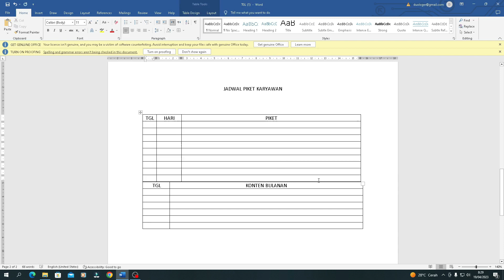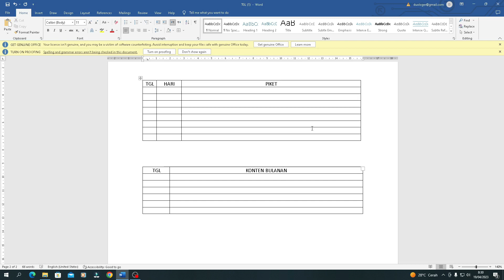Cara Pisahkan Tabel Word yang Gabung Jadi Satu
Buat kamu yang pengen tahu gimana cara memisahkan tabel word yang bergabung menjadi satu di ms word? langsung saja simak sebagai berikut untuk caranya.